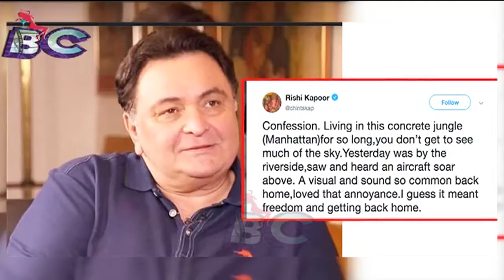Rishi Kapoor back after year watch how ranbir ridhima and soni razdan welcomed him